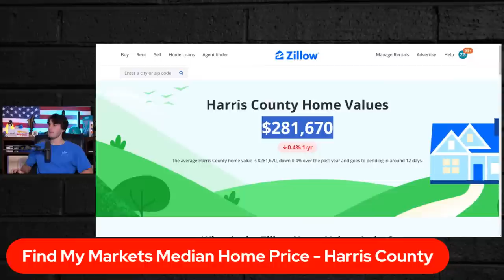How to Make Your First $20,000 Cold Calling the Zillow FSBO List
In this livestream, I'll be walking you through each step of the process. From crafting effective cold-calling scripts to building strong connections with sellers, we're going to cover it all. You'll also learn how to handle objections like a seasoned pro and negotiate deals that can put a substantial amount of money in your pocket.

We'll share practical insights on analyzing property values, presenting offers, and successfully closing deals. By the end of this livestream, you'll have a solid grasp of how to tackle the Zillow FSBO list and achieve your goal of making your first $20,000 in the exciting world of wholesaling real estate.

So, if you're ready to learn, engage, and take action, this livestream is tailor-made for you. Get your questions ready, as we're about to embark on an enlightening and profitable adventure!